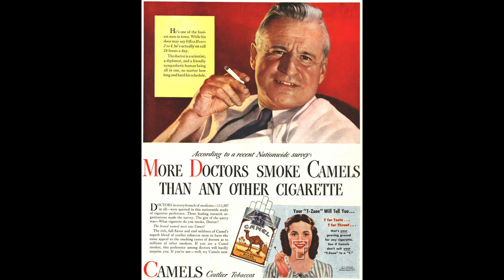Los errores de los SEXÓLOGOS que recomiendan la MASTURBACIÓN [Soaring Eagle - Temporada 38]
Texto de la temporada 38:
"Recientemente un amigo me dijo que el líquido que fluye durante la excitación sexual no es el fluido prostático, sino el fluido de la glándula uretral.

De hecho esta pregunta me la hicieron hace seis meses. En cuanto a si era el líquido de la próstata o el líquido de la glándula uretral, es algo controvertido. Algunos hermanos piensan que es líquido prostático, mientras que otros piensan que es líquido de la glándula uretral. Algunos médicos creen que es una mezcla de líquido prostático y líquido de la glándula uretral. Yo mismo estoy de acuerdo con la opinión de la mezcla. Debido a que la próstata se llena de sangre durante la excitación sexual, segregando una pequeña cantidad de líquido prostático que luego ingresa a la uretra, y se mezcla con el líquido glandular uretral formando la mezcla.

Antes cuando escribía artículos al respecto, solía escribir que era fluido prostático. Más tarde, lo cambié a "líquido prostático o líquido de la glándula uretral". Los hermanos que leen a menudo mis artículos saben acerca de esto. No volveré a mencionar este tema en el futuro. Cuando vean que el líquido de la glándula uretral se menciona en un artículo, pensarán que la persona que menciona el líquido prostático está equivocada. Sin embargo, si en el artículo que estás leyendo se menciona que el fluido prostático está saliendo, puedes pensar que esa persona está en lo correcto. En realidad, no es tan importante si lo que sigue es el fluido prostático o el fluido de la glándula uretral, los síntomas repetidos serán causados por el flujo de salida, independientemente del fluido que sea. Por lo tanto, debemos controlar la fantasía sexual y tratar de evitar tal situación. Adicionalmente, cuando respondo a este tipo de pregunta, normalmente usaría el término de líquido prostático. Estoy acostumbrado a esta expresión y, por lo tanto, me atengo a ella, pido la comprensión de todos.

Entraremos en el tema principal a continuación.

Con respecto a la teoría de la inocuidad con moderación, ya lo he criticado muchas veces en mis artículos. Esta vez, basado en el consejo de un hermano, una vez más voy a hablar de ello a fondo y en detalle. Esta vez citaré a algunos sexólogos reconocidos como referencias (téngase en cuenta que el artículo original es de un escritor chino). También citaré algunos casos para explicar mi punto de vista. No recurriré a ataques personales en este artículo, solo hablaré sobre mi punto de vista, juzguen ustedes este asunto en el lugar en que se encuentren con el fin de aclarar las cosas. Yo respeto a estos sexólogos pero mis puntos de vista difieren de los de ellos. Al escribir este artículo tomo la posición de un investigador en profundidad en el tema de la masturbación, y el de una persona que ha experimentado los síntomas de primera mano.

No quiero involucrarme en batallas de debate, el inocente no tiene necesidad de demostrar su inocencia, mi única esperanza es que este artículo sea una inspiración positiva para la gran mayoría de los hermanos. No es mi intención incitar una discusión entre todos. Como reiniciados, debemos ser individuos de calidad. No abogo por los ataques personales, como reiniciados debemos prestar más atención a las buenas obras y a la acumulación de la virtud.

Ma Xiaonian: La llamada masturbación es una forma de auto satisfacción. La persona puede usar sus manos o usar algún aparato/juguete erótico. El objetivo final es principalmente estimular los genitales, mediante lo cual se logra la satisfacción sexual. Las diferencias se pueden encontrar en enfoques específicos, no es necesario que exista un límite claro. En primer lugar, los adolescentes e incluso los adultos, pueden tener una conducta sexual muy normal. Muchas personas suelen tener muchos malentendidos respecto a la masturbación, pensando que la masturbación dañará sus cuerpos y les dejará repercusiones a futuro. Tales problemas no existen actualmente.

Aquí hay otra sexóloga Peng Xiaohui (Nota Dank: Al colocar el nombre en Google encontraran varios artículos de esta persona, yo no encontré su biografia):

Peng Xiaohui dijo en una conferencia en la Universidad Normal del Sur, que si una mujer se resiste o por el uso de otros medios no puede soportar el asalto sexual, la última barrera es entregar un condón para protegerse lo mejor posible. Desde entonces, se le ha añadido un apodo como el "Profesora Entrego". En febrero de este año, como amiga personal, invitó a una ex actriz"